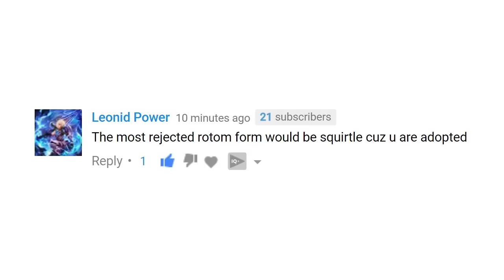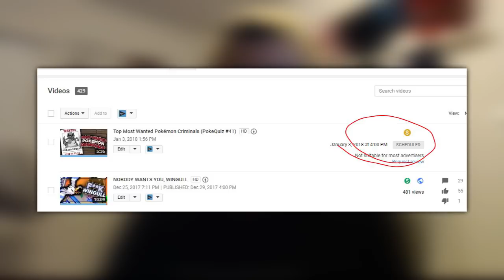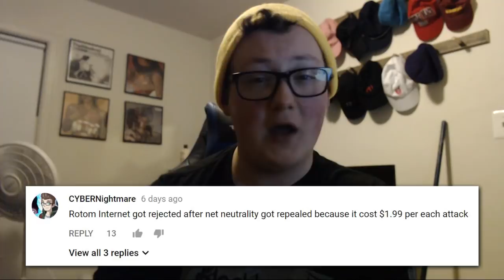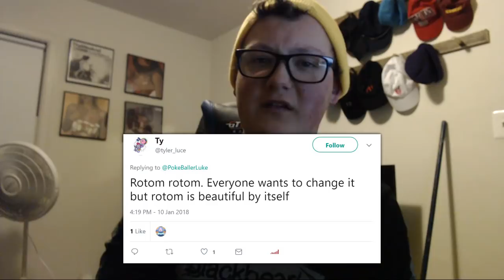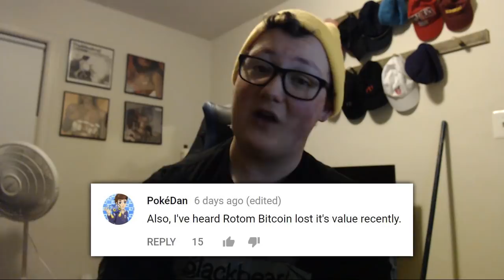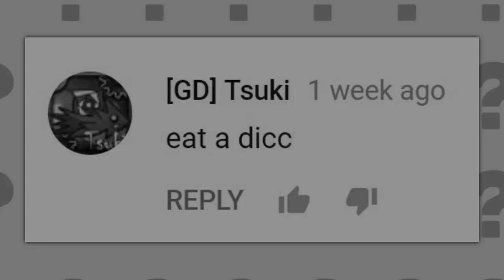Rejected Rotom Forms (PokeQuiz #42)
WATCH MY PARODY

Intro song is "Guess I'm Not" by bluur, WHO IS MY GIRLFRIEND! Here is the soundcloud link, but it's also on Spotify & Apple Music!